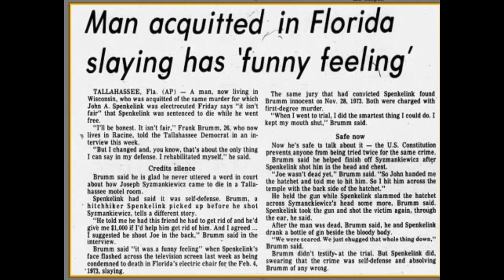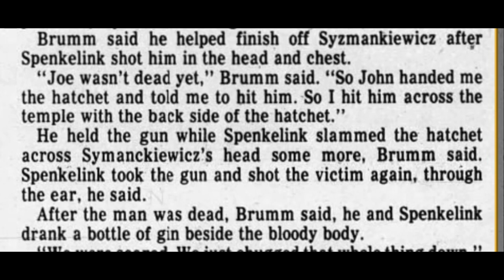John Arthur Spenkelink executed at Florida State Prison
Murder committed in Tallahassee Florida. John Arthur Spenkelink (March 29, 1949 – May 25, 1979) was an American convicted murderer. He was executed in 1979, the first convicted criminal to be executed in Florida after capital punishment was reinstated in 1976, in the United States.
Spenkelink shot Joseph  Szymankiewicz in the back and beat him with a hatchet in a Tallahassee Florida Motel room.